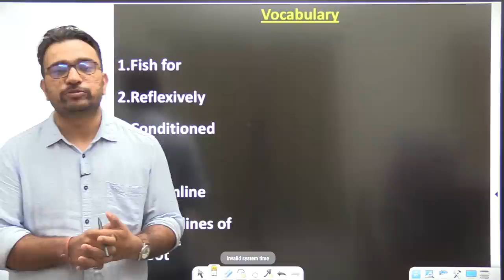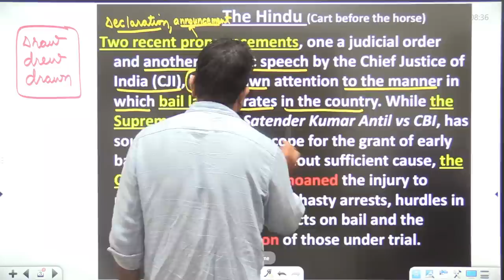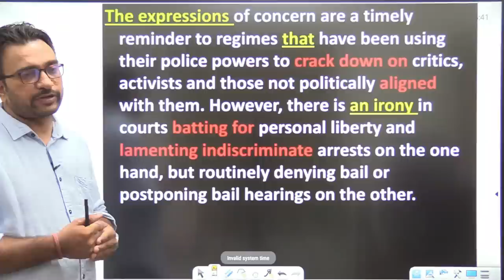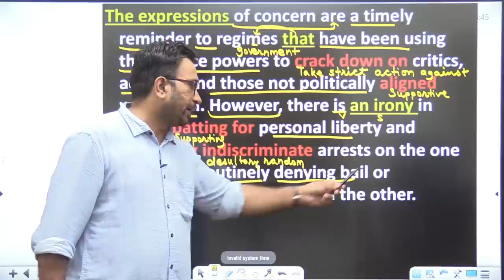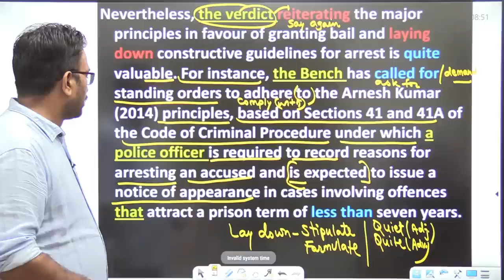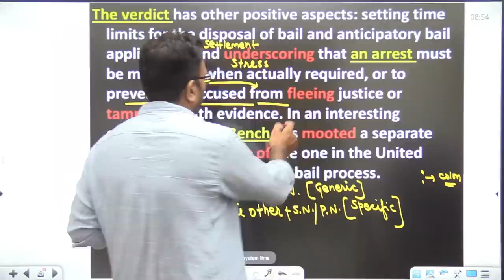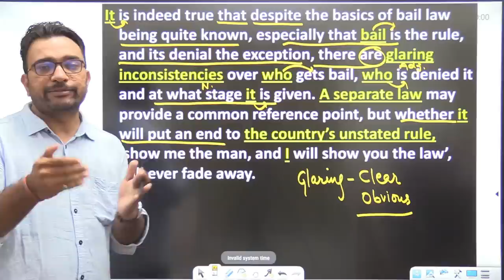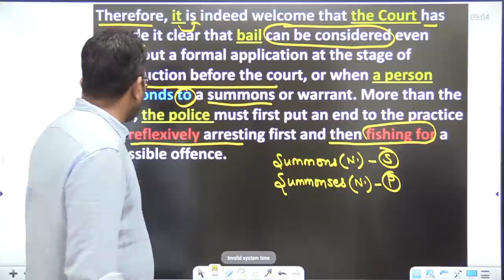The Hindu से सीखें Grammar और Vocabulary | Cart before the horse